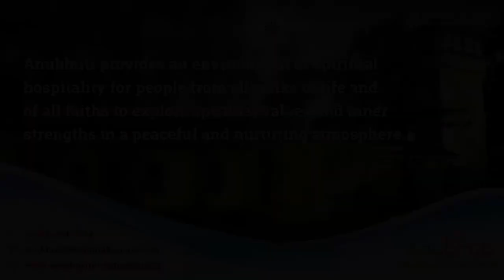Don't be Helpless Be Strong || मजबूर नहीं मजबूत बनो || By Bk Chakradharididi